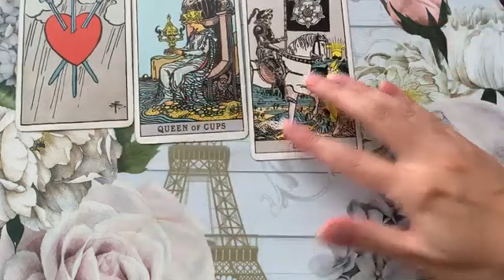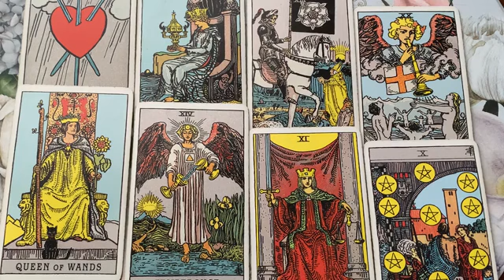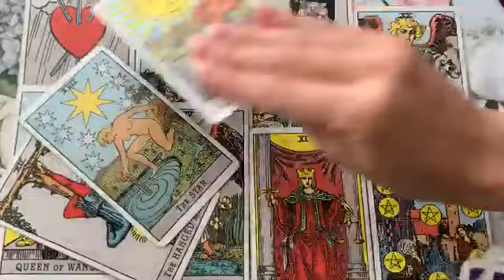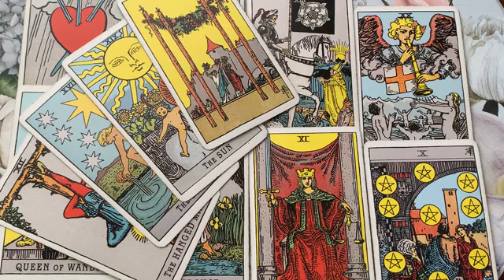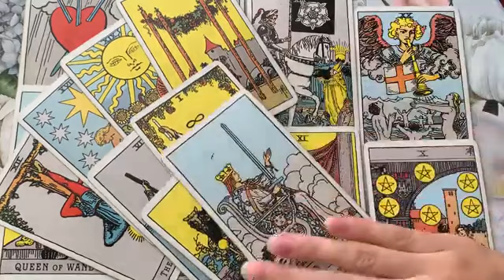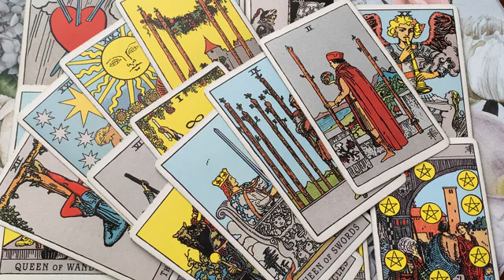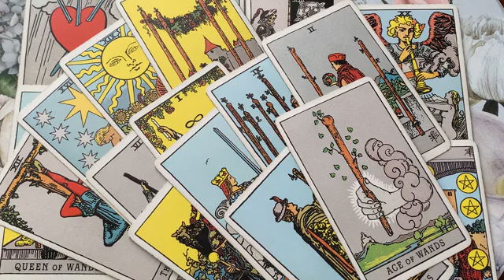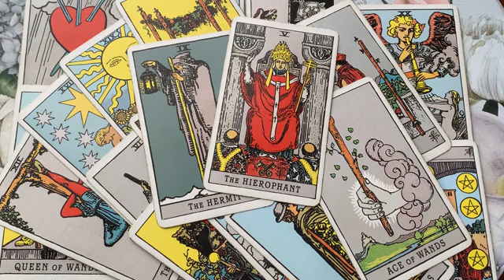LEO! YOU KNEW THIS WAS COMING!!😍🔥 MASSIVE 48 HOURS AHEAD! 7-9 OCTOBER 2022 WEEKEND TAROT